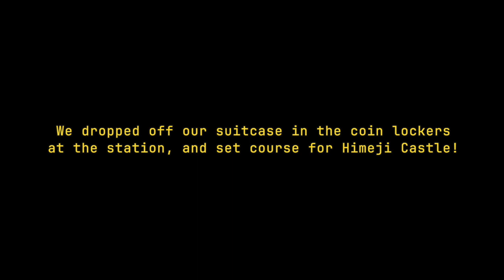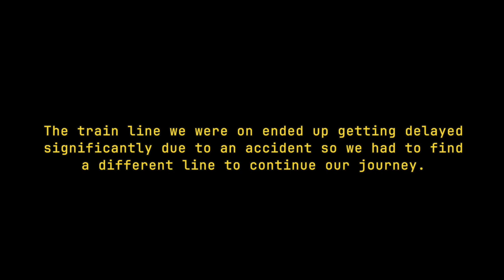Himeji Castle Vlog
Last month, my sister @hikarishinagawa and I went on a trip to Himeji Castle in Kobe. It was a lot of fun so I thought I'd share the experience with you all!

📌 About Me
I’m Meg and I make videos about sustainable productivity, and lifestyle, and mindfulness. Whether you're a student, a professional, an entrepreneur, or someone seeking a positive change in your life, I hope that this channel can be your go-to resource for valuable insights, practical tips, and actionable strategies 😊

🛠️ My Tools
Phone Gimbal: DJI Osmo Mobile 6
Mini Tripod: Ulanzi Mini Tripod
Ring Light: Couldn’t find my exact one, but this one is similar
Laptop: 2020 Apple Macbook Pro, link for current model

🙋🏻‍♀️ FAQ
Pronouns? she/her
How old are you? 24 (2000s baby let’s go)
Ethnicity? Japanese 🇯🇵
What camera do you use? SONY NEX-5R or iPhone XS

🫱🏼‍🫲🏻 Let’s Connect
Twitter (X): @MegShinagawa